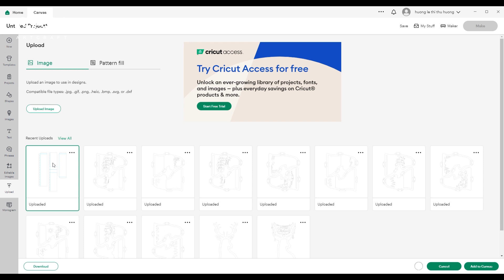How to Make a Deer Head Christmas Shadow Box - Merry Christmas Paper Cutting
Please see the instructions for making a paper Deer Head Christmas Shadow Box. The video is detailed so you can easily follow.
WHAT DO YOU NEED:
+ Printer and hand-cut art knife.
+ Cricut machine (If you have a Cricut machine, the better, your work will be faster and easier.)
+ Paper 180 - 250 gsm or 90-120ib
+ Tea table lamp or LED fairy string light.